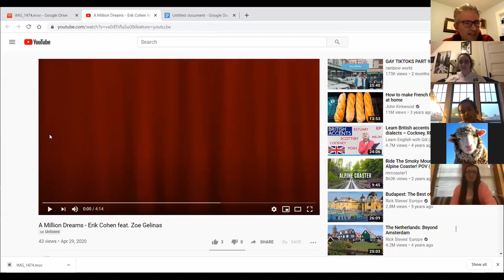2020 May Virtual Chorus Open Mic Night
Members of the Brookline High School choruses
Michael Driscoll, director
Recorded Friday, May 1, 2020 via Zoom

Max Siegel, MC
Hannah Schlosberg
Shaanti Raychaudhuri
Lilah Sesling
Livvy Hartshorn
Julius Arolovitch
Erik Cohen
Oliver Fox & Jonah Fox
Meihui An
Eve Waldron
Lilia Burtonpatel
William Yoon
Brad Wolf